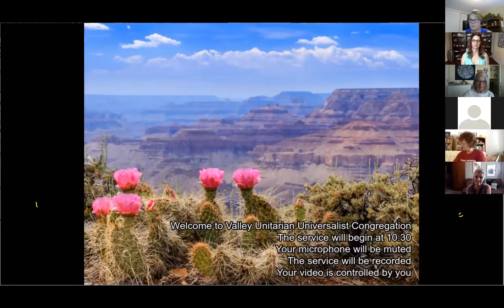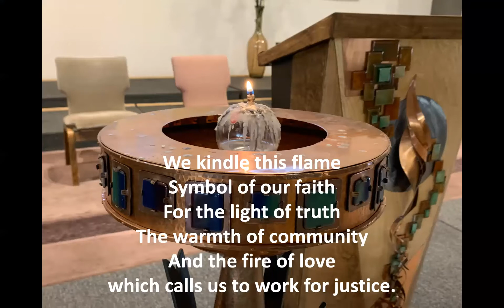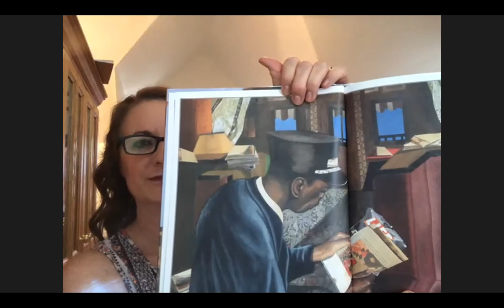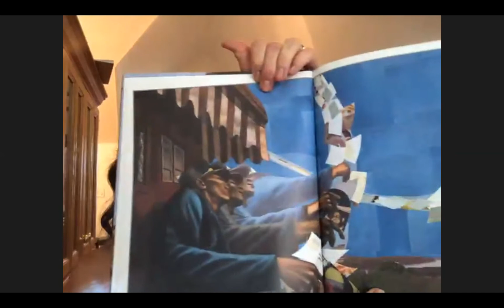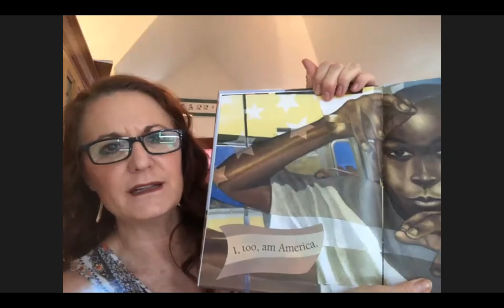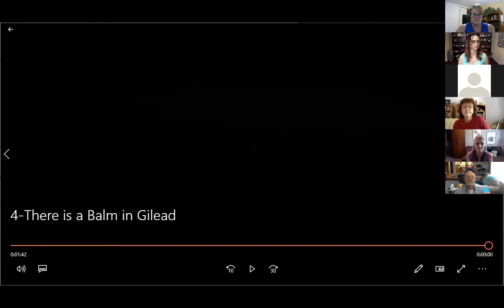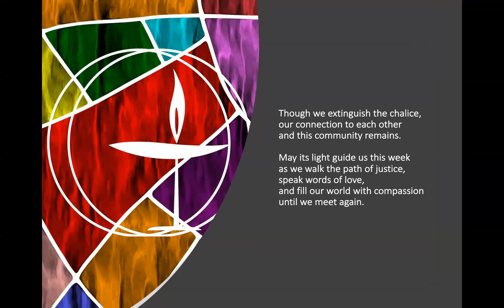Sunday Service for July 5, 2020 - Valley Unitarian Universalist Congregation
The Sunday Service for July 5, 2020 - Valley Unitarian Universalist Congregation